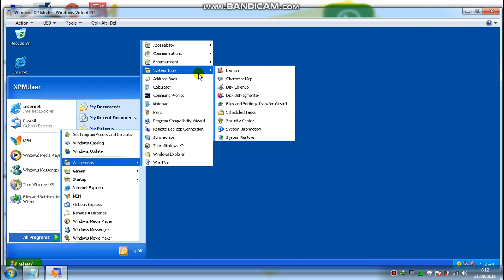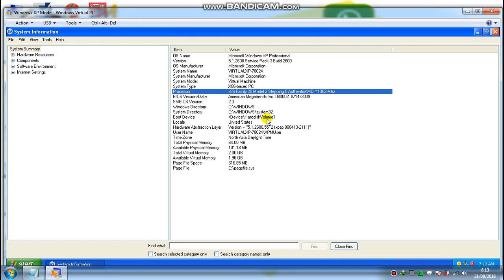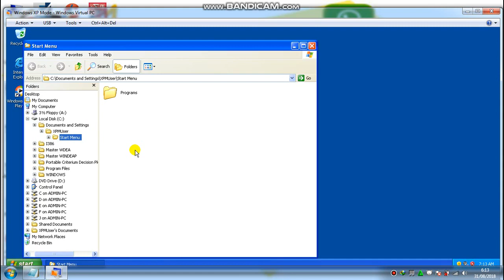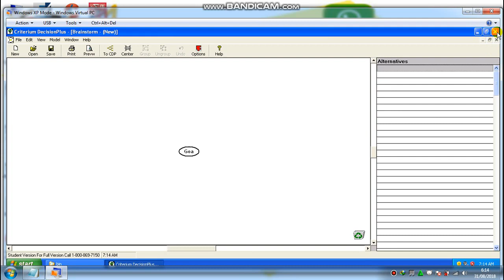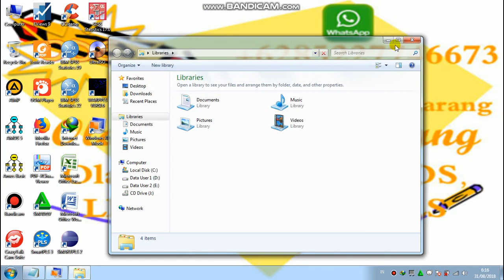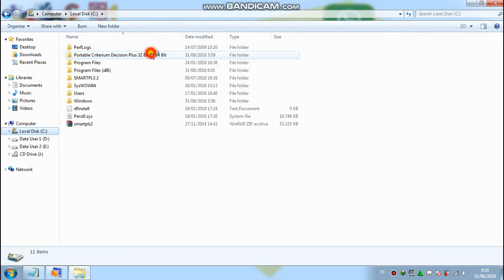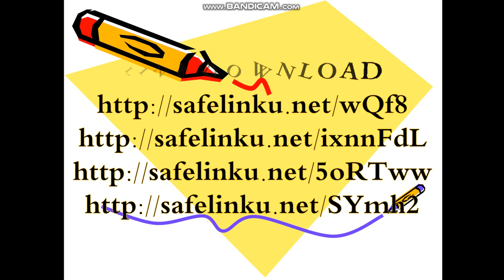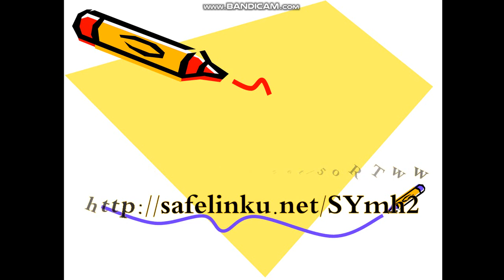Portable Criterium Decision Plus 32 Bit Or 64 Bit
Portable Criterium Decision Plus 32 Bit Or 64 Bit No need to install, no need to change time, directly used because it is a portable software, support 32-bit Windows OS and Windows 64-bit OS.
Portable Criterium Decision Plus 32 Bit Or 64 Bit is decision-making software that is based on multi-criteria decision making.
Portable Criterium Decision Plus 32 Bit Or 64 Bit implements the Analytic Hierarchy Process (AHP).